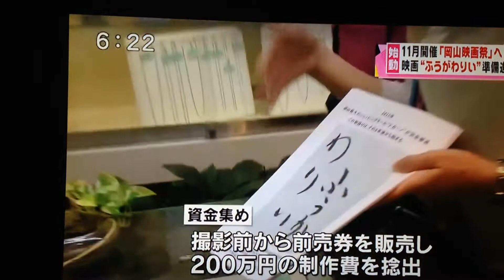シネマファクトリー「岡山を考える映画」3部作がいよいよクランクイン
RNC西日本放送news. everyで紹介された岡山県を中心に活動する映画製作会社NPO法人シネマファクトリー。地元岡山県を考える映画製作がいよいよクランクインします。第一部「ふうがわりい」です。公開は2014年11月23日から開催の岡山映画祭にて上映が決定されている。